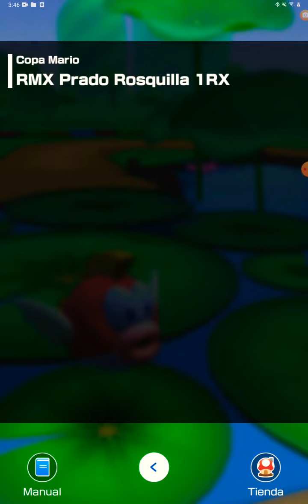(mario kart tour nuevo reto de la copa de mario)